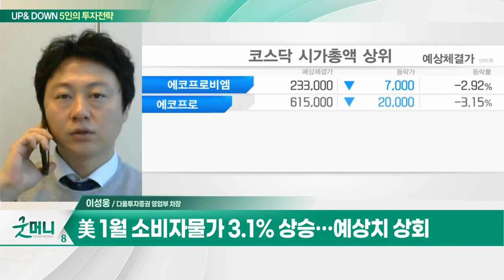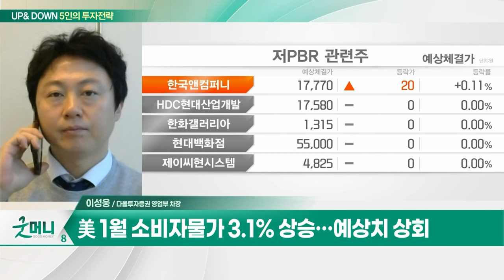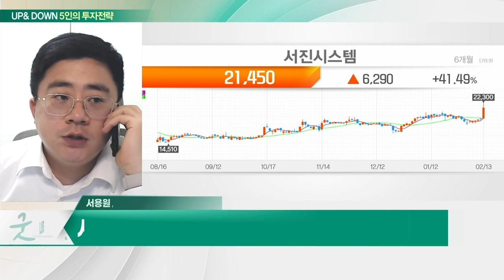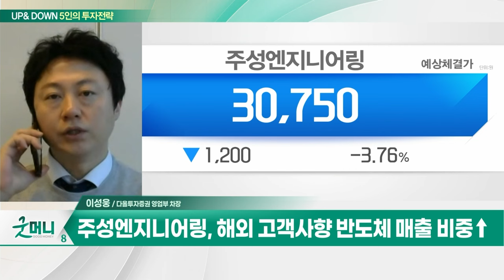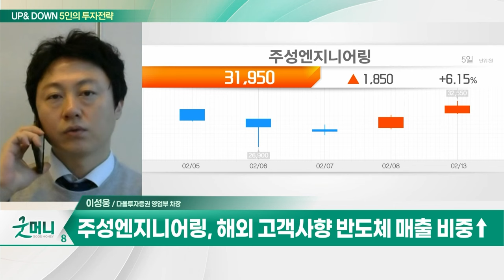서진시스템... ESS 공급계약 증가... 분기 역대 최고매출 / 주성엔지니어링... 해외 고객사향 반도체 매출 비중↑_UP&DOWN 5인의 투자 전략 (20240214)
Q. 예상보다 강한 美 물가... 국내 증시 영향은?
Q. 美 CPI 후폭풍... 코스피 조정 받을까?

- 통신장비 및 유무선 중계기 생산
- ESS 공급계약 증가... 분기 역대 최고매출
- 외국인 매수세... 눌림목 공략

- 해외 고객사향 반도체 매출 비중↑
- 선단공정 관련 수주 기대
- 북미 고객사향 수주 가시화